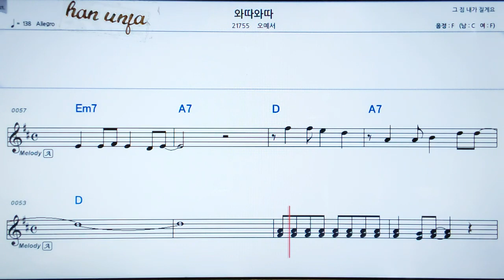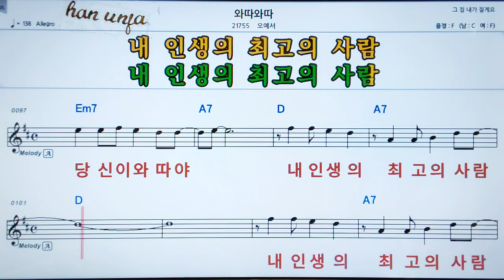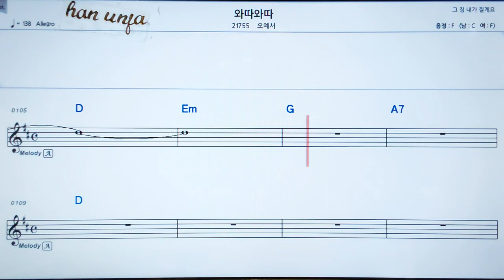💖와따와따/오예서 👍MR,가라오케 악보 코드 가사 ,Karaoke반주